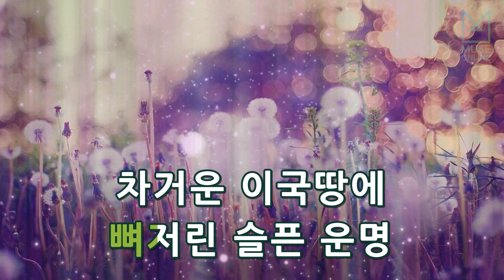[뮤즈온라인] 이미자 - 지평선은 말이 없다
이미자 - 지평선은 말이 없다

작사 : 한산도
작곡 : 백영호